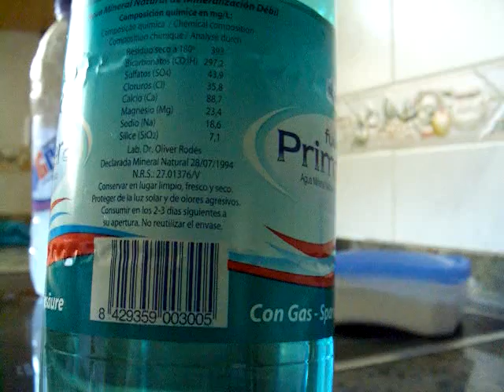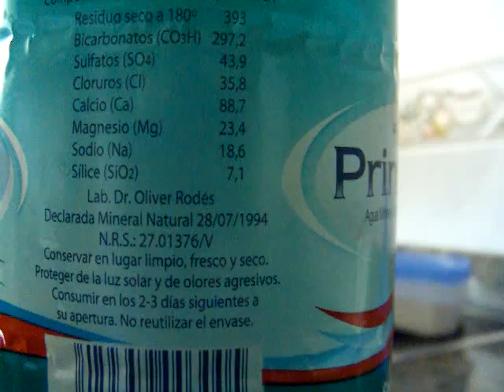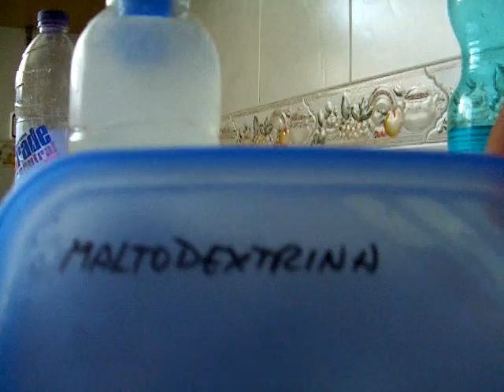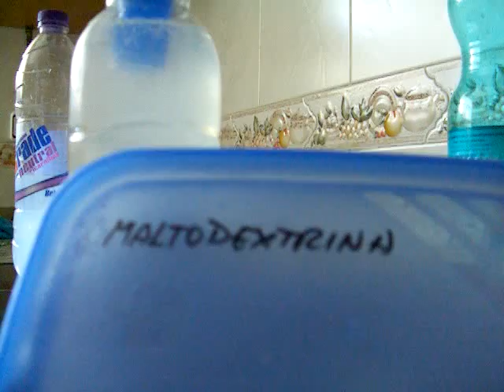Hacer bebida isotonica casera para correr - Sport drink